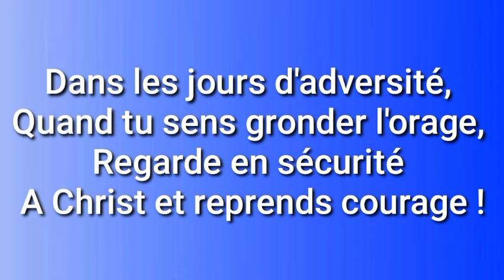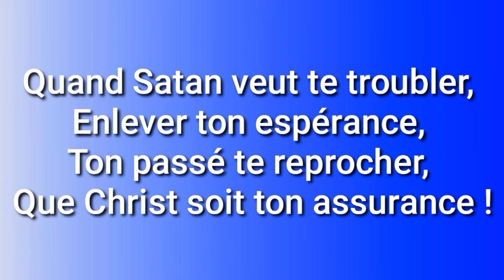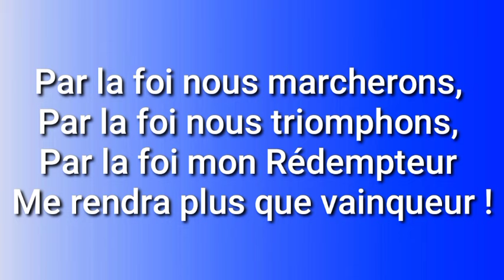Celui qui met en Jésus ( Adoration)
*Chants d'adoration* est une chaîne YouTube à caractère chrétien publiant de la musique chrétienne en particulier, et ce qui peut aider à l'édification du corps de Christ.
 Nous proposons sur cette chaîne les paroles de vos cantiques chrétiens préférés et autre en partitions et en unisson pour une adoration et une louange parfaite du seigneur Jésus Christ.

Que Dieu vous bénisse🙏 richement !!!